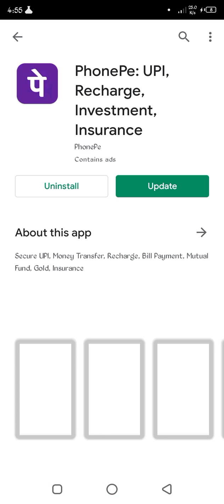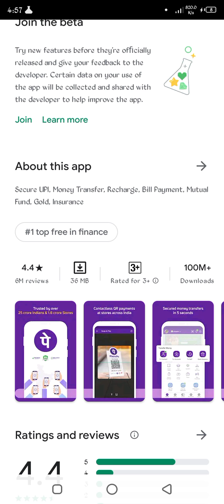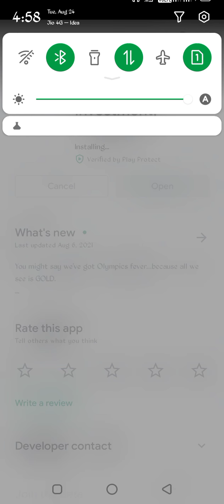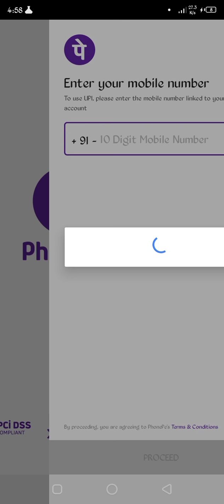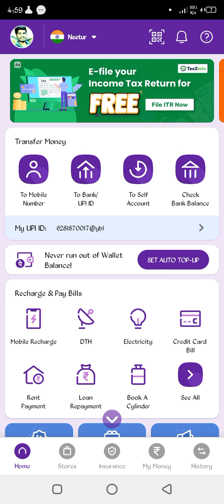How to phone pay account creative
Phone pay account #open